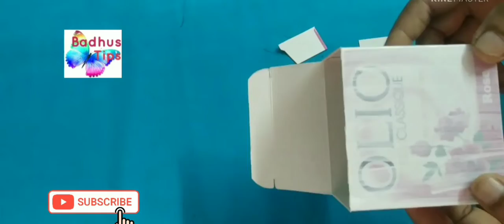Soap Box കൊണ്ട് Fantastic 😌 idea/Soap Box art/Box Idea easy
soap Box കൊണ്ട് fantastic idea